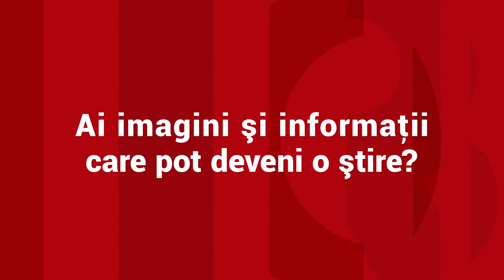Hotelurile, spaţiile de birouri şi magazinele ar putea fi impozitate suplimentar